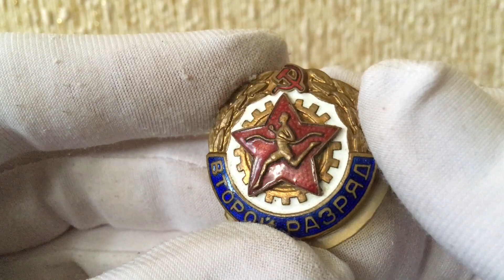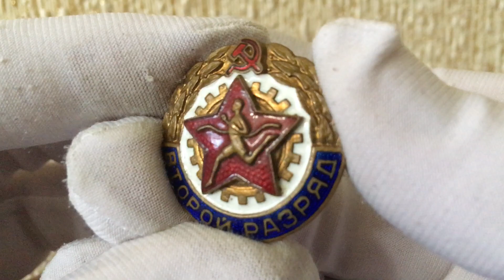Знак СССР готов к труду и обороне Бег второй разряд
на закрутке в  тяж.метале с позолотой три цвета эмали